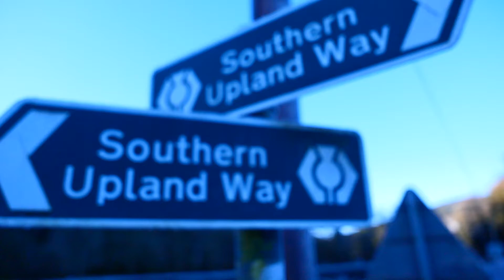Southern Upland Way